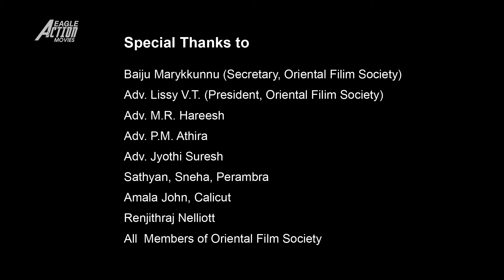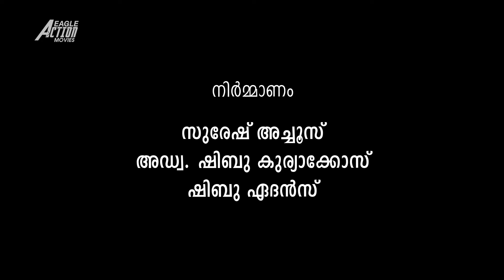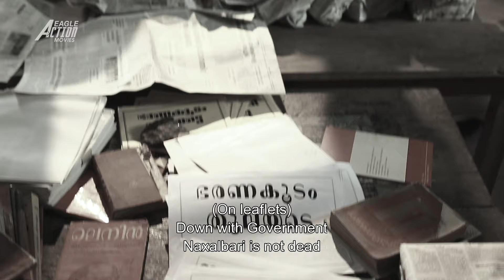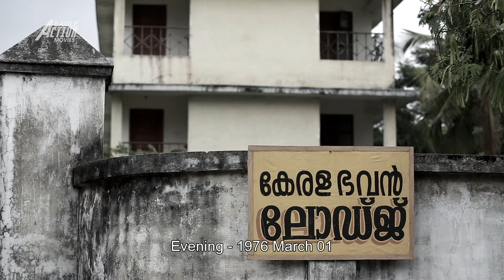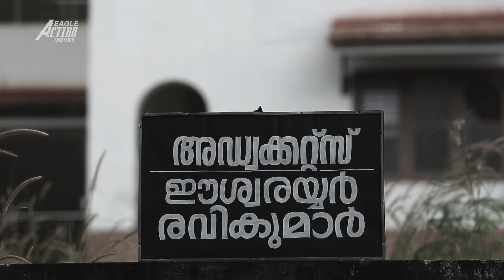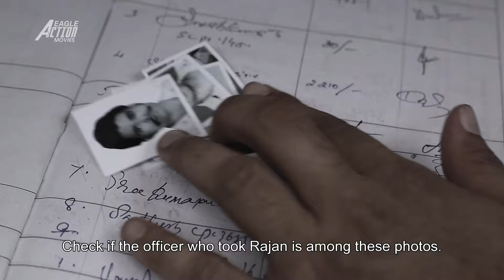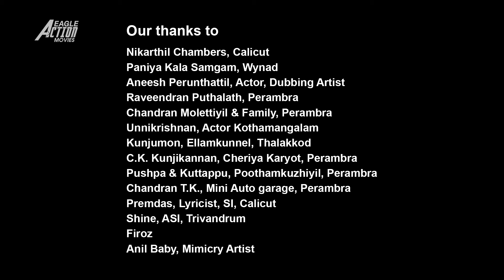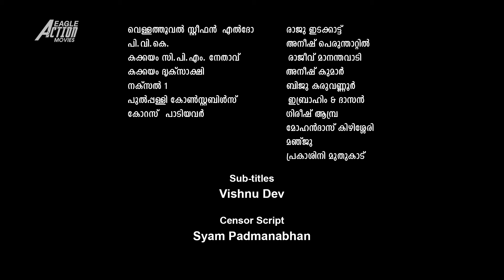NATIONAL EMERGENCY - Hindi Dubbed Full Movie | Prakash Bare, Tini Tom | South Action Movies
Presenting Hindi Dubbed Full Movie HD "NATIONAL EMERGENCY" starring Prakash Bare, Tini Tom, Jayaprakash Kuloor, Babu Annur, Rajeevan Vellur, Mohamed Asheel, Sariga Premanand, Deepak Raj & Others. Exclusively on   @EagleActionMovies

Synopsis
Kaattu Vithachavar is a political thriller based on the atrocities committed by the state of Kerala during the 21 months National Emergency, from 1975 to 1977. During this time, the government had suspended all the fundamental rights of the citizens.
Movie is a political thriller based on the atrocities committed by the state of Kerala during the 21 months National Emergency, from 1975 to 1977.

Banner : An Oriental Film Institute Movie Presents
Movie : Kattu Vithachchavar (2018)
Starring : Prakash Bare, Tini Tom, Jayaprakash Kuloor, Babu Annur, Rajeevan Vellur, Mohamed Asheel, Sariga Premanand, Deepak Raj & Others.
Produced in association with : Pablo Cinema
Costumes : Raghunath Manayil
Production Controller : Rajeev Mananthavady
Art Direction : Biju Senia, Pradeep Padmanabhan
Song on : Manorama Music
Lyrics & Folk Music : Gireesh Ambra
Background Score : Sachin Balu
Cinematography : Shibu Attukal, Jobby James
Editing : Viji Abraham
Executive Producer : Suresh Achoos
Produced By : Shibu Kuriyakose
Written & Directed By : Satheesh Paul